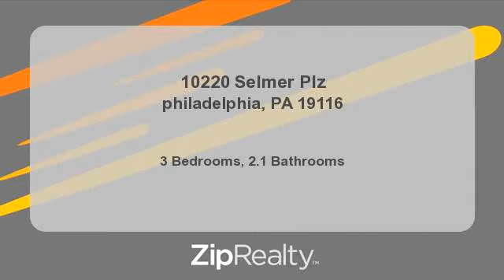Homes for Sale - 10220 Selmer Plz, philadelphia, PA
Bedrooms: 3
Bathrooms: 2.1
Square Feet: 1354
Price: $245,000